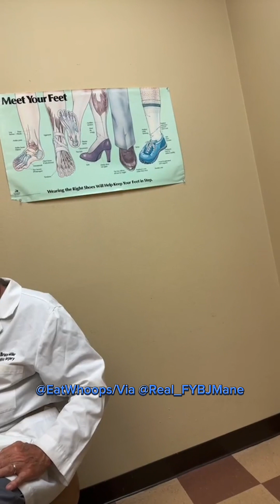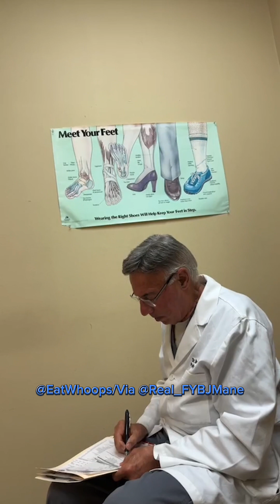Fyb J Mane At The Doctors Foot Falling Off, Blames King Yella Losing His Foot Cream 🦶🧴